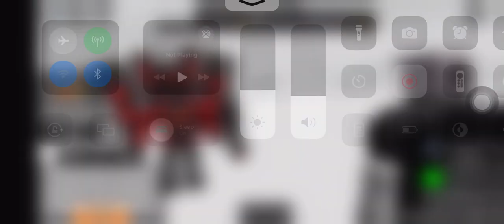Titan Speakerman killed troll face and cameraman got revenge